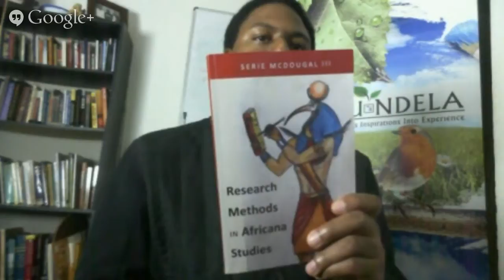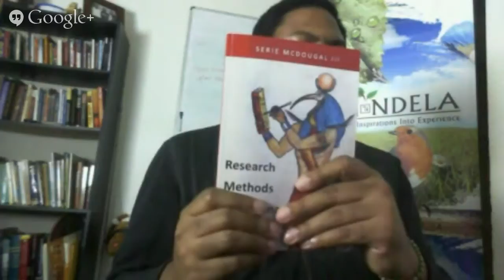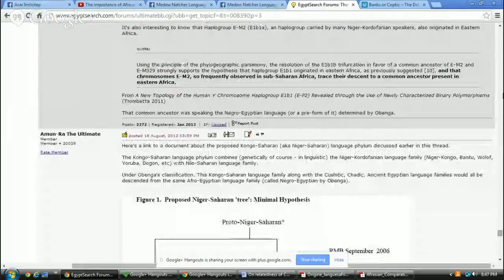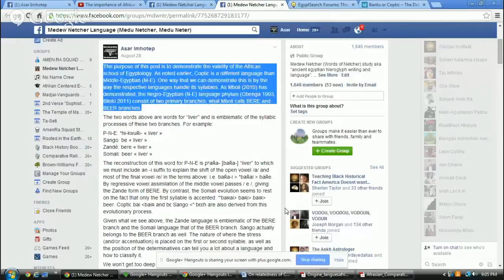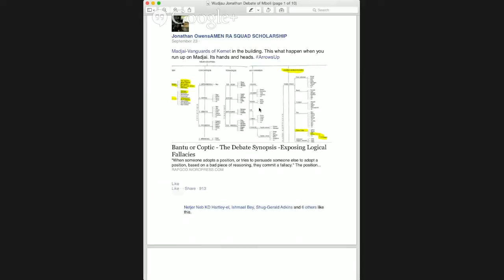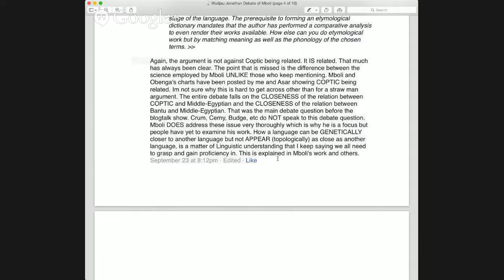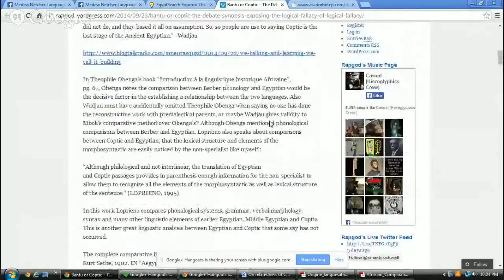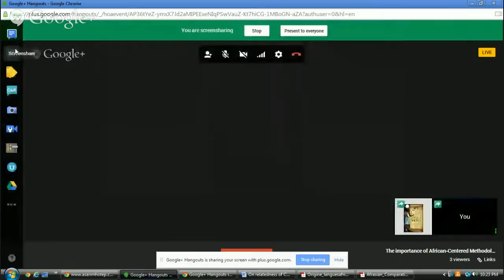The importance of African-Centered Methodology and the vitality of the African school of Egyptology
In this discussion, Bro. Wudja Iry-Maat and Asar Imhotep will highlight the importance of proper methodology when conducting research. They will also touch upon the importance and history of the African school of Egyptology and linguistics and the major contributions they have made to the field. To demonstrate the importance of methodology and the African school, Wudjau and Asar will address many issues brought up in recent debates with fellow comrades on the Amen-Ra Squad Show concerning the interpretation and recent scholarship concerning language and the classification of the Egyptian language. So come join us for this riveting and educational discussion as we reaffirm the importance of sound methodology, being culturally grounded in one's traditions, and what good scholarship is supposed to look like.

PERSONAL PAGES